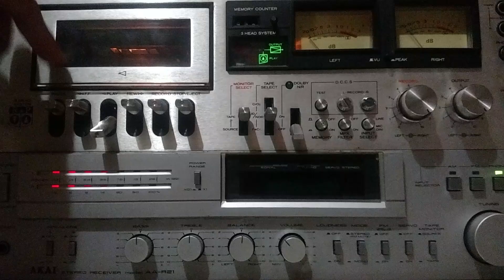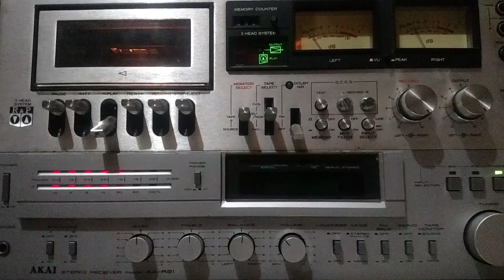پشتونعتیہ قوالی(جاویدخان اینڈ فضل الہی مرحوم)بنکوٹی شریف